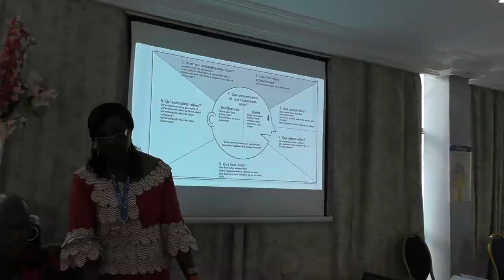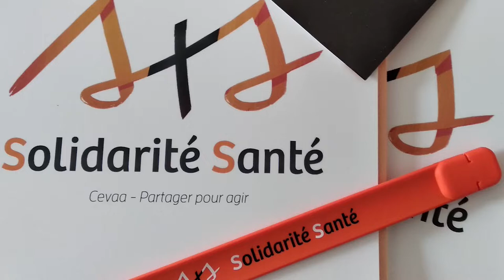Si è conclusa la X Assemblea Generale della Cevaa - 2018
Valutazioni del biennio e slancio verso il futuro per Comunità di chiese protestanti nel mondo

Dal 15 al 23 ottobre si è svolta a Doula, Cameroun, la X Assemblea Generale della Cevaa, la comunità di 35 chiese protestanti sparse nel mondo che, insieme e in modo paritario, si confrontano e si rafforzano con incontri, riflessioni teologiche e progetti.

L'Assemblea, che si svolge ogni due anni, ha un tema principale - per il 2018 è "Il cristiano e l'intolleranza religiosa" - e ampio spazio è dedicato alla valutazione dei progetti della Cevaa messi in opera attraverso i suoi tre assi principali, Animazione, Gioventù, e Progetti. Di quest'ultimo fa parte anche il primo progetto sanitario della Comunità, Solidarité Santé, che è stato valutato in modo positivo ed è lanciato verso una fase di transizione.